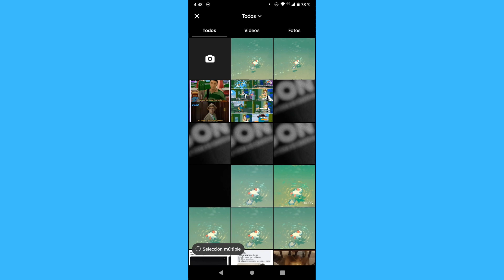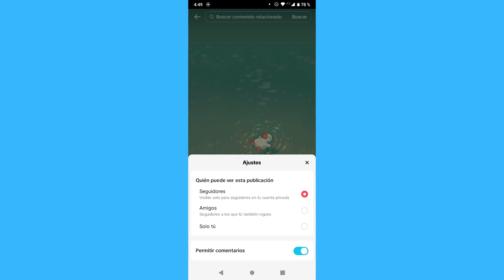Como publicar una historia en mi perfil de Tiktok (2024)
Como publicar una historia en mi perfil de Tiktok